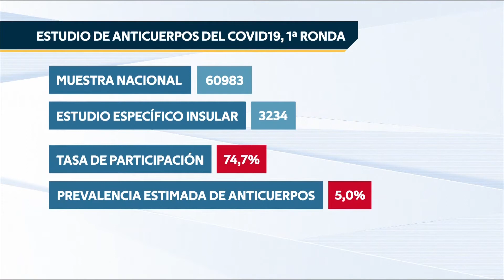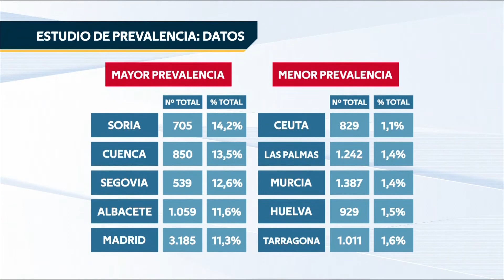Resultados del estudio de seroprevalencia: el 2% de los canarios tendría los anticuerpos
El 2% de los canarios en la actualidad tendría anticuerpos del coronavirus, según los primeros resultados. El estudio se inició el pasado 27 de abril para conocer la envergadura de la pandemia. Mientras que la provincia de Santa Cruz de Tenerife la media es del 2,1%, la de Las Palmas es inferior, con sólo 1,4 % de ciudadanos inmunes a la epidemia.

La prevalencia de anticuerpos IgG anti SARSCov2 en la población es del 5%, muy similar en hombres y mujeres. Es menor en bebés, niños y jóvenes, y permanece bastante estable. El 87% de los participantes que refieren haber tenido un PCR positiva, presenta anticuerpos IgG.

Ceuta, Murcia, Melilla, Asturias presentan, como Canarias, prevalencias inferiores al 2%, mientras Castilla – La Mancha y Madrid superan el 10%.

La previsión es alcanzar la cifra de entre 60.000 y 90.000 participantes cuando finalice el estudio, dentro de unas seis semanas.

En el estudio han participado más de 2.600 usuarios y más de 1.600 centros de salud, y se han utilizado 28 laboratorios de todo el país de forma homogénea y el mismo sistema.